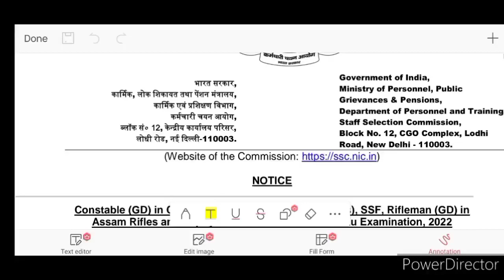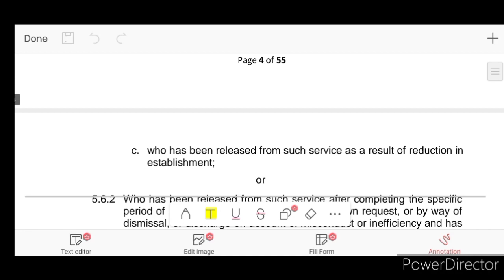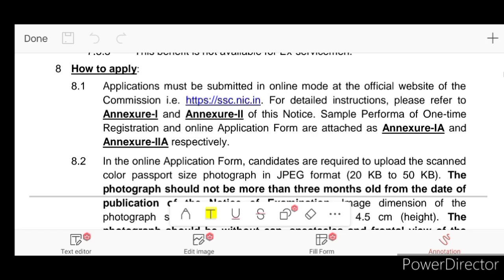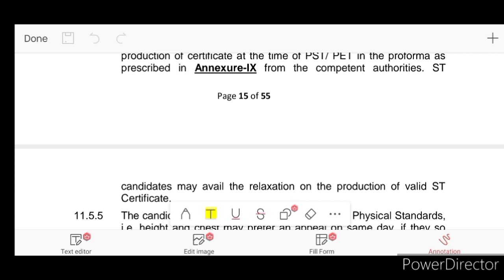नई भर्ती की नियुक्ति प्रक्रिया शुरू 2022|27 नवंबर से आवेदन शुरु| 30 दिसम्बर तक करे आवेदन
B.ed रोनेलगेजानेंक्याहुआB.edकरनेवालोकेसाथ
Jtet notification2022
Jssc jpsc teacher nikitaeducation jo today#newstoday#latestupdatejtet